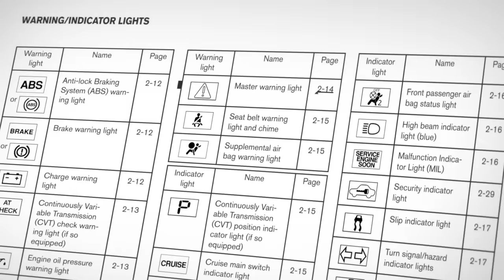2012 NISSAN Altima - Warning and Indicator Lights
Warning and Indicator Lights
The warning and indicator lights on your vehicle will help you stay aware of many systems and their operation.  Use your Owner's Manual to familiarize yourself with all warning and indicator lights. You'll then be prepared to act swiftly when the need arises.